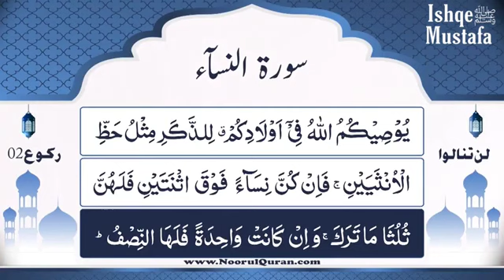Dars 304 | Surah Nisa Tafseer | Mufti Asif Abdullah Qadri | 2022